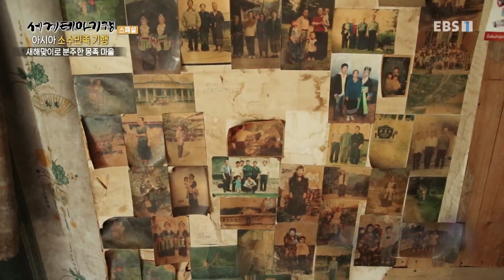세계테마기행 - 아시아 소수민족 기행- 웰컴 투 몽족, 아카족_#001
공식 홈페이지 아시아 소수민족 기행- 웰컴 투 몽족, 아카족,

라오스 폰사반. 소싸움. 몽족의 새해맞이 풍습. 퐁살리의 재래시장. 아카족 마을,